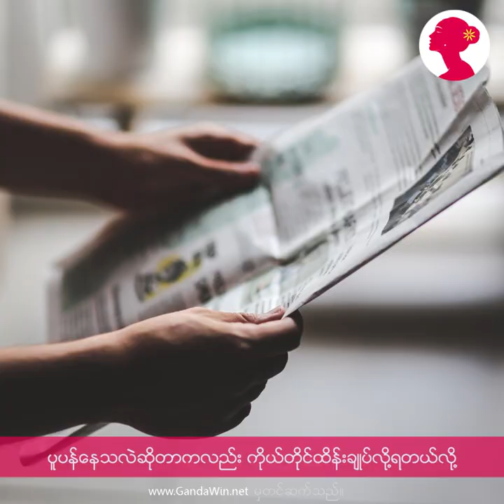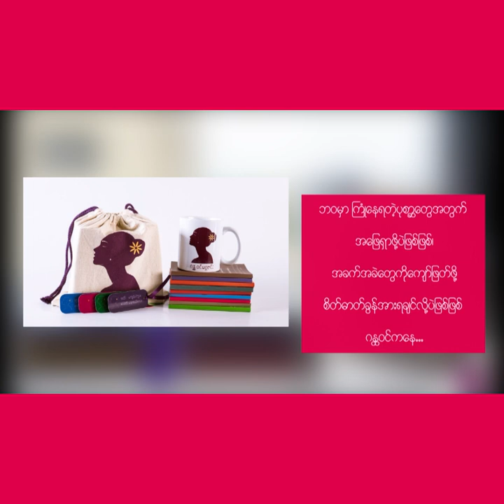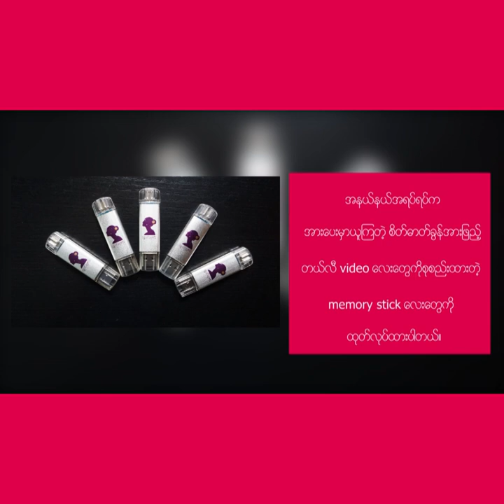COVID-19 ကိစၥမွာ သင္ထိန္းခ်ဳပ္လို႔မရတာနဲ႔ ထိန္းခ်ဳပ္လို႔ရတဲ့ အေျခအေန (၂)မ်ိဳး။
၂ဝ၂ဝ မွာ ပိုတိုးတက္ဖို႔ တစ္ေန႔ကို ၃ မိနစ္ရင္းႏွီးျမွဳပ္ႏွံစို႔။
အပိုင္း ( ၁ဝ၄ )

တယ္လီခ်စ္သူတို႔ေရ …အခုလို Covid 19 ျဖစ္ေနတဲ့အခ်ိန္
စိတ္ထဲမွာ စိုးရိမ္ေၾကာင့္ၾကမႈေတြမ်ားေနၿပီးေတာ့
မေသခ်ာမေရရာမႈေတြကို ဘယ္လိုေျဖရွင္းရမလဲဆိုတဲ့
စိတ္ျဖစ္ေနၿပီလား။

အခုလိုအေျခအေနကို စိတ္ေအးေအးထားၿပီး
စဥ္းစားႏိုင္ဖို႔အတြက္ ေလာကႀကီးမွာ ထိန္းခ်ဳပ္လို႔ရတဲ့
အေျခအေနနဲ႔ ထိန္းခ်ဳပ္လို႔မရတ့ဲ အေျခအေန (၂) မ်ိဳးကို
တယ္လီက ၃ မိနစ္စာ video ေလးအေနနဲ႔  မွ်ေဝ
ေဆြးေႏြးလိုက္ပါတယ္။

နားေထာင္ၿပီးရင္ တယ္လီပရိသတ္ႀကီးတို႔အျမင္ကိုလည္း
comment box မွာ မွ်ေဝသြားခဲ့ပါဦးေနာ္။

တျခားဗြီဒီယိုမ်ားၾကည့္႐ူနားဆင္ရန္...

Covid 19 ေၾကာင့္ တစ္ဦးနဲ႔တစ္ဦး ခပ္ေဝးေဝးေနခ်ိန္မွာ
စိတ္ဓာတ္တက္ႂကြေအာင္ ဘယ္လိုေနၾကမလဲ။